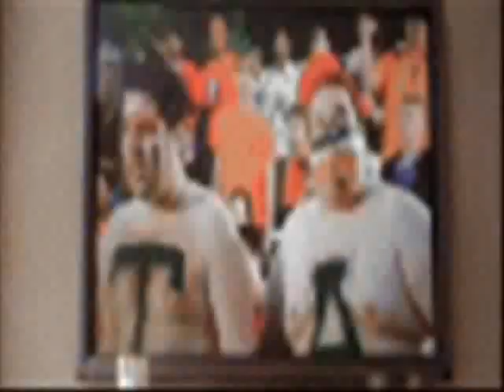MTV PEOPLE MAGAZINE MADONNA UMTV 2013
PEOPLE MAGAZINE BREAKING NEWS On the worlds most valuable celebrity Ruben Valentino MTV UNIVERSAL MUSIC. This Icon was @ The Oscars. Music Phenomenon is blocking all Hollywood media. The most powerful music producer in the world. MTV Exclusive @ just look for the gold logo